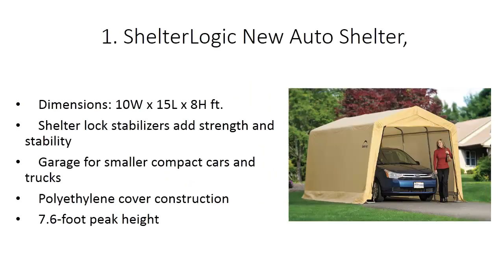Ƹ̵̡Ӝ̵̨̄Ʒ Best Portable Garage Review| The ten Portable garages you've ever seen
Check It:
We simply moved to exposed land to fabricate a home and will live in our RV for some time. It was basic to get it secured before the downpours arrived so we chose to get this Garage in a Box from Home Depot to use as our convenient carport and parking space.

In this video, you will see us unpacking the versatile haven, and the get together. All said and done it is by all accounts working for our necessities yet a survey will take after once we've utilized it for some time.

Appreciate THIS VIDEO? Bolster US WITHOUT PAYING A DIME!

It takes us 40+ hours a week to record our trip on both our blog and our YouTube channel.